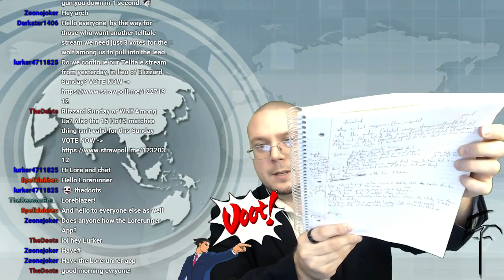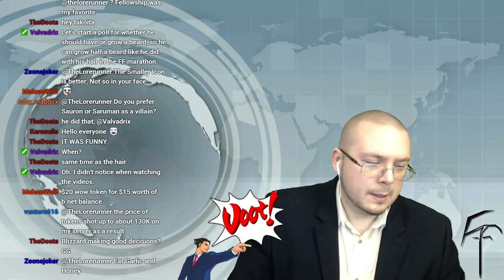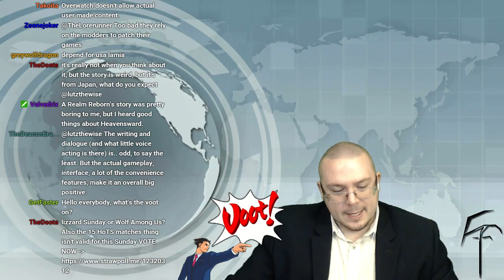Loreweek 2-12-2017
10:30 Overwatch Custom Game Modes
18:00 Castlevania TV Show
30:00 Making Of DS9
41:00 Into The Breach
49:00 Steam Greenlight
1:01:00 Writing Tips